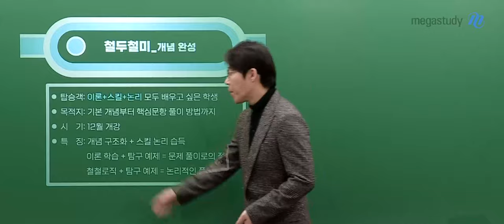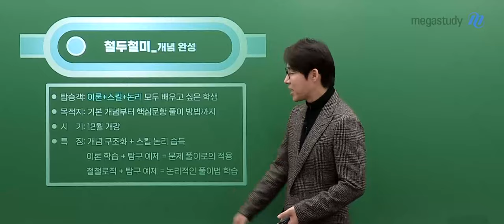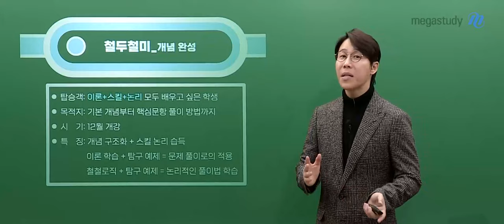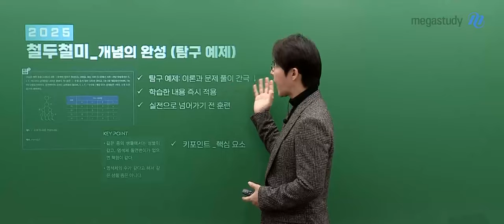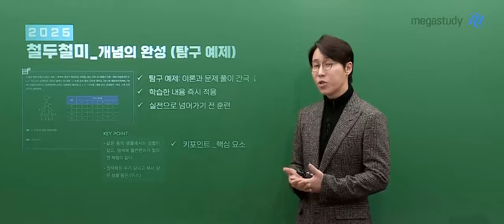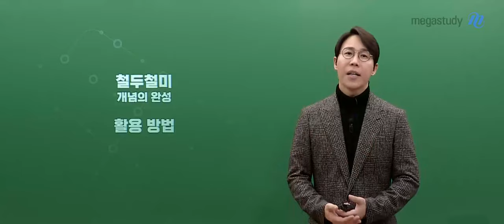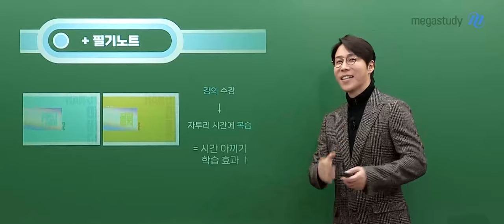[메가스터디] 생명과학 한종철쌤 - 2025 철두철미 개념완성 OT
생명과학 한종철 선생님의 2025 철두철미 개념완성 OT 영상입니다.